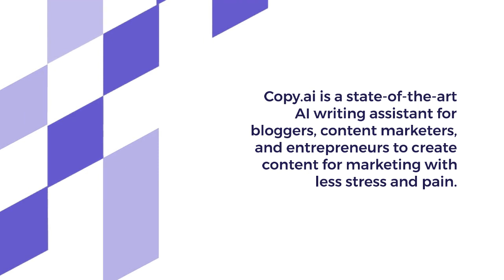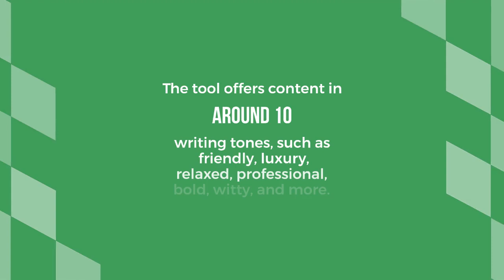CopyAI Review: Everything to Know About the Copy.ai AI Writing Assistant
Copy.ai is a state-of-the-art AI writing assistant for bloggers, content marketers, and entrepreneurs to create content for marketing with less stress and pain.